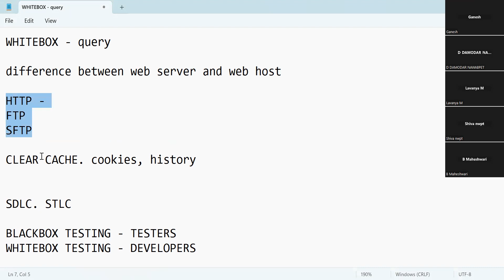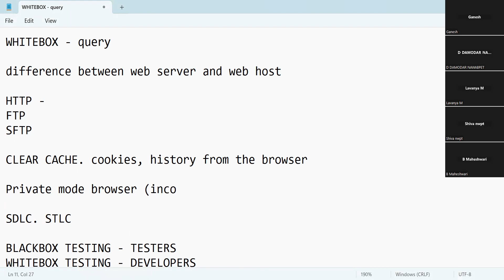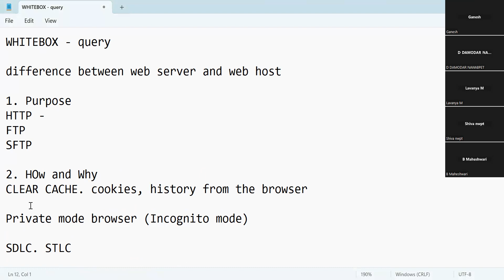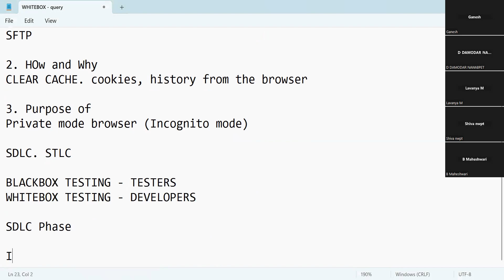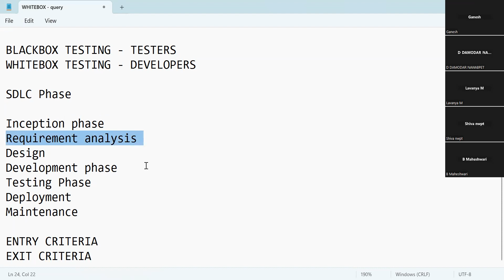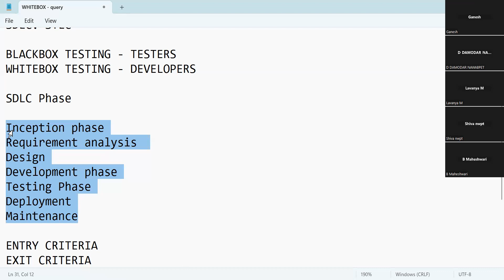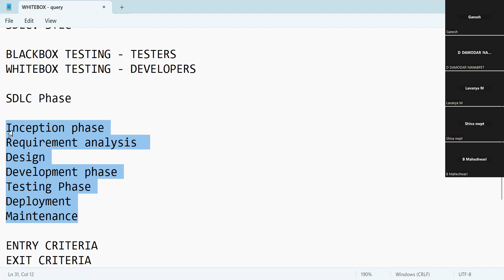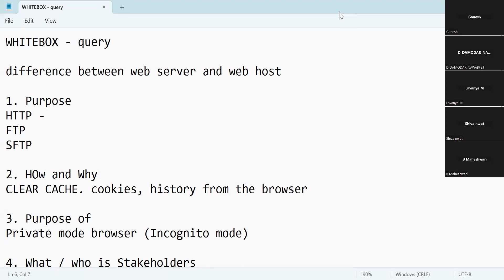Query’s and white box testing, terms of entry n exit criteria